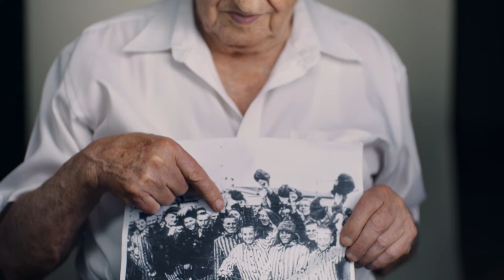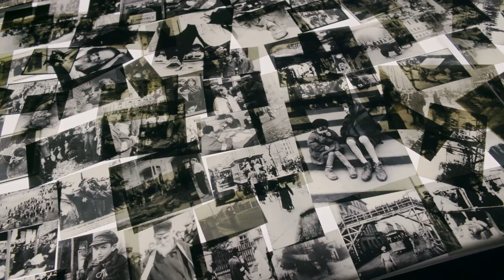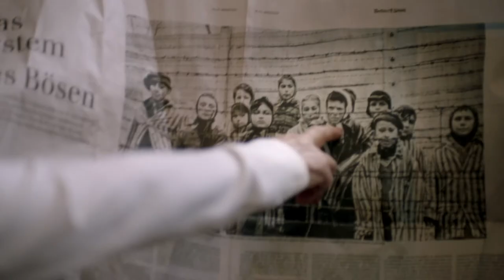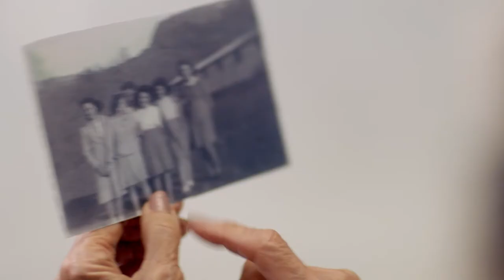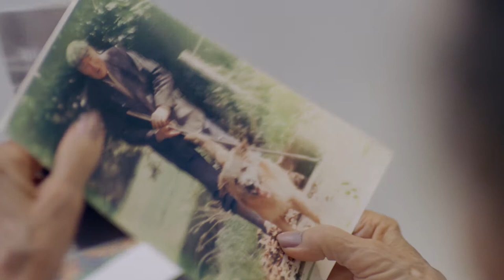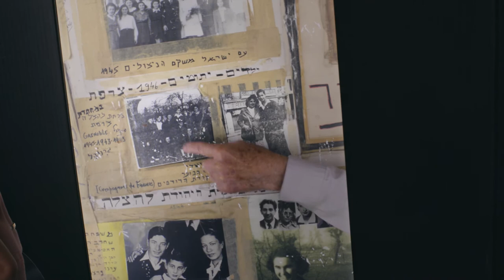SURVIVORS Making Of - Martin Schoeller